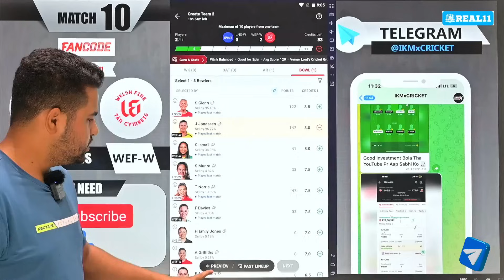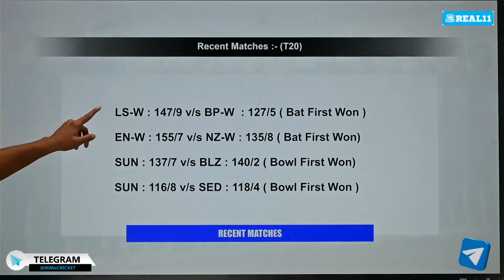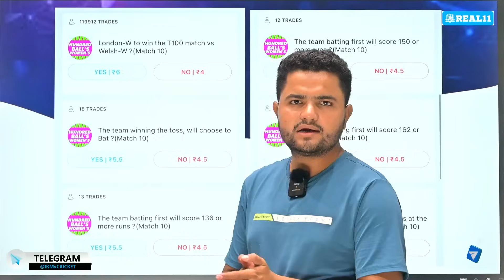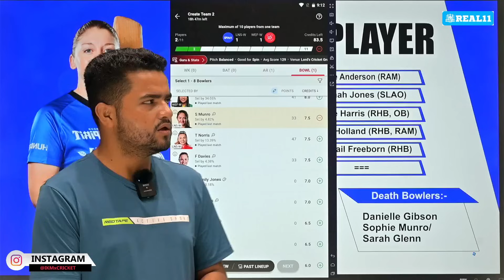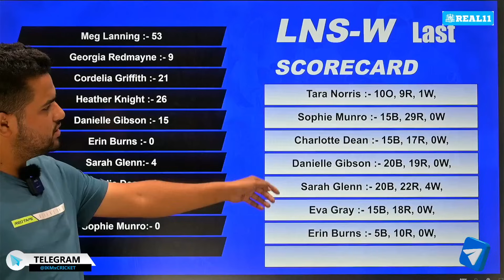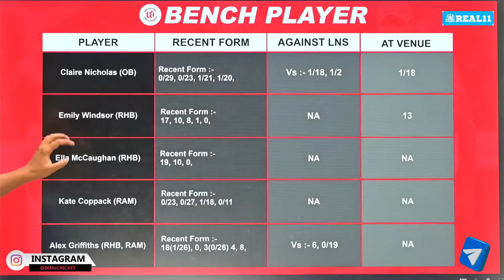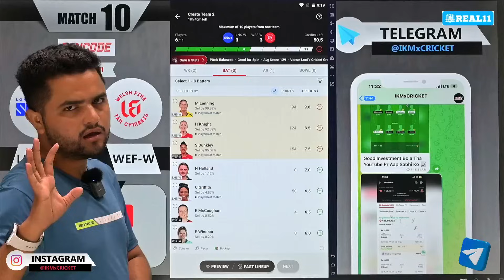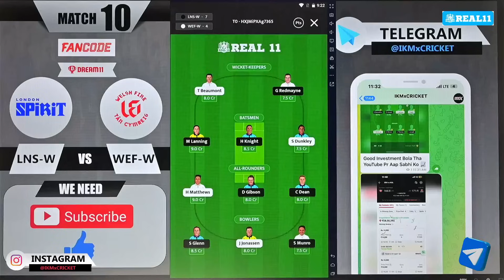LNS-W vs WEF-W Dream11,LNS-W vs WEF-W Dream11 Prediction, LNS w vs WEF w The Hundred 10th T20 Match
London Spirit Women vs Welsh Fire Women The Hundred 2024
London Spirit Women vs Welsh Fire Women
London Spirit Women vs Welsh Fire Women 2024
London Spirit Women vs Welsh Fire Women dream11
London Spirit Women vs Welsh Fire Women The Hundred Match
London Spirit Women vs Welsh Fire Women Live Stream
London Spirit Women vs Welsh Fire Women Live Streaming
London Spirit Women vs Welsh Fire Women Head To Head
London Spirit Women vs Welsh Fire Women Match Prediction
London Spirit Women vs Welsh Fire Women Dream11 Prediction